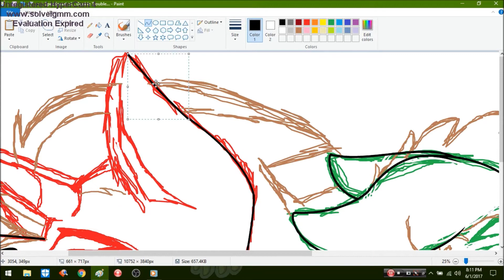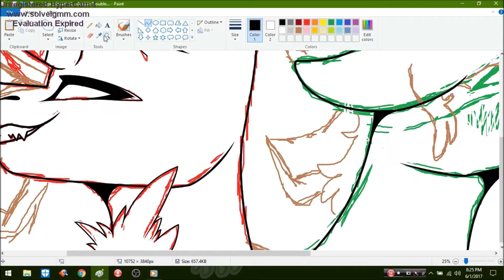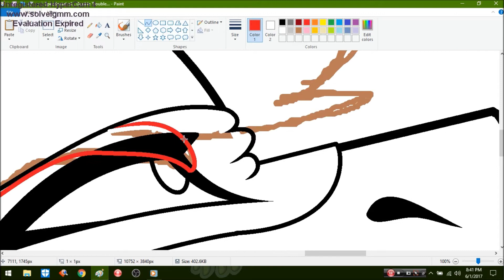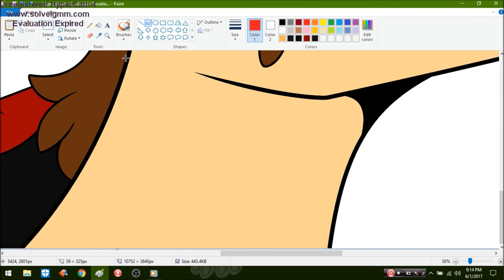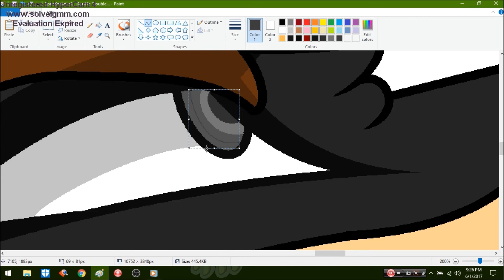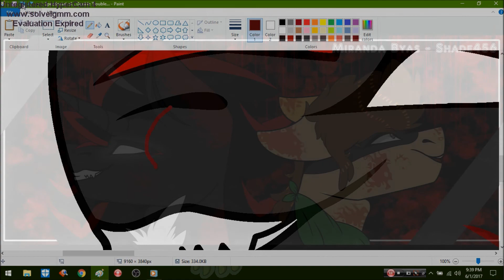Speedpaint of... Double Trouble...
Dark Shadow the Hedgehog and Mr. L (Dark Luigi)
Song 1- Last Resort 8 Bit Tribute to Papa Roach - 8 Bit Universe
Song 2- Dubstep - Pegboard Nerds - Luigi's Mansion